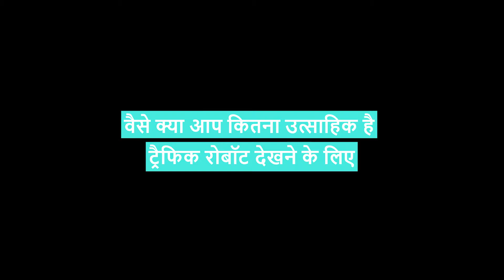रस्ते पर अब दिखाई दे सकते है ट्रैफिक रोबॉट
स्कूली बच्चो ने बनाया देश का पहला रोड सेफ्टी रोबॉट , सड़को पर चल रहे लोगो की सेफ्टी और ट्रैफिक पुलिस की सहायता करना देश में पहली बार इस तरह का रोबॉट बनाया गया है